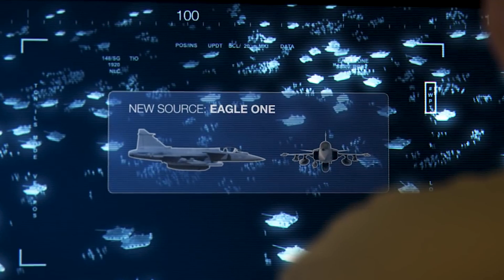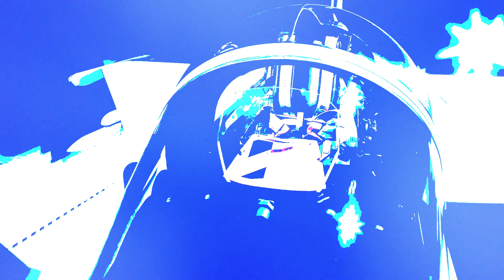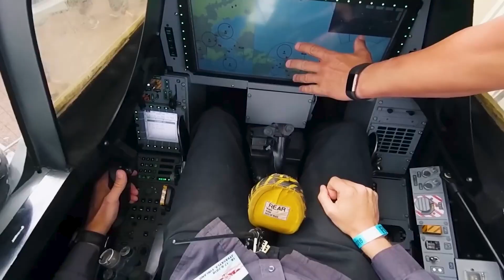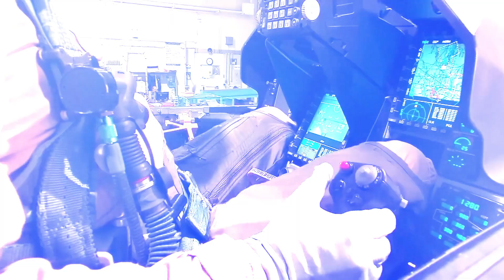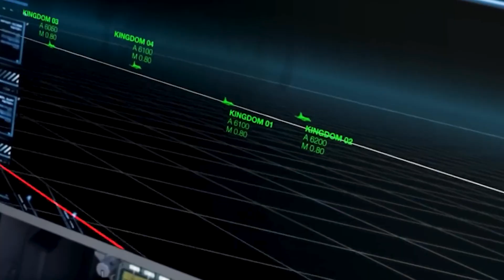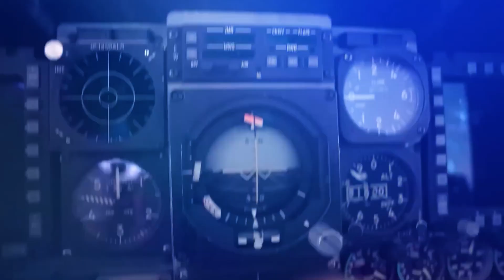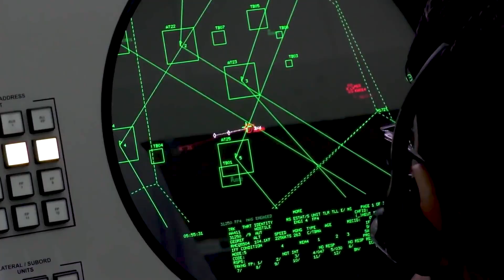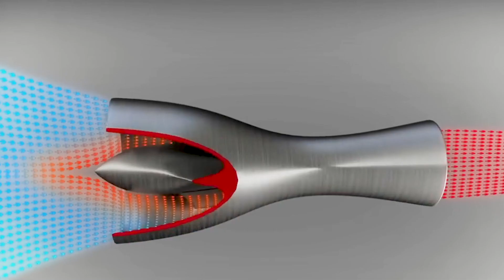El Nuevo CAZA SUECO Que Sorprendió Al Mundo - Gripen E |Gorilla Tech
El Gripen E sueco, pequeño pero inteligente... los descendientes de los Vikingos definitivamente se tenían un gran secreto guardado... Recientemente se ha anunciado el desarrollo del nuevo caza JAS-39 GRIPEN-E, una creación de la reconocida empresa Saab.
Este es un caza polivalente monomotor de Generación 4.5 introducido por primera vez en 2013. En ese tiempo, el F-22, el primer caza de quinta generación había estado en el aire durante mucho tiempo y el F-35 estaba casi listo para su incorporación. Y los rusos ya tenían el SU-35 que igualmente se clasificó como un avión de generación 4.5. El .5 se agregó debido a la presencia de un vector de empuje controlado que hace que el caza sea extremadamente maniobrable.

Mats Helgesson, comandante de la Fuerza Aérea Sueca, declaró que el caza GRIPEN-E construido por Saab sería capaz de destruir aviones rusos de la serie SU. Además, el ministro de Defensa ucraniano, Reznikov, dijo que el GRIPEN sueco es incluso mejor que el F-16 para combatir las amenazas rusas.

Entonces, ¿Qué tiene de inusual este nuevo caza?, ¿Esta verdaderamente a la altura de un conflicto moderno? Y ¿Por qué Suecia está invirtiendo en el desarrollo de este nuevo caza? No te preocupes que aquí te lo explicamos todo…